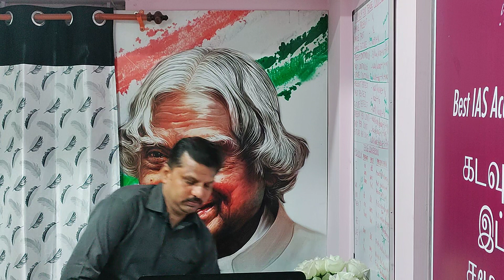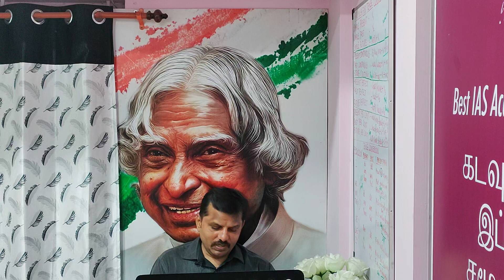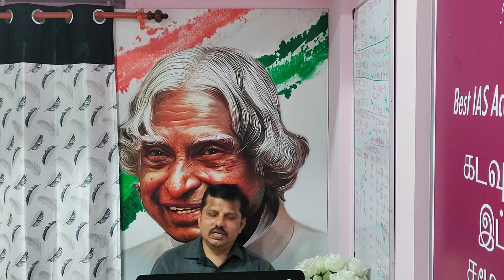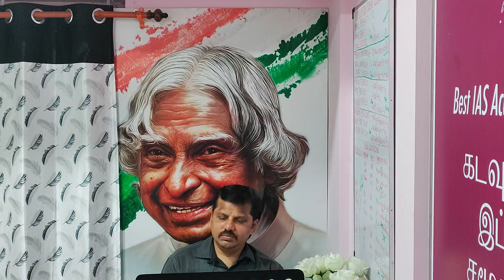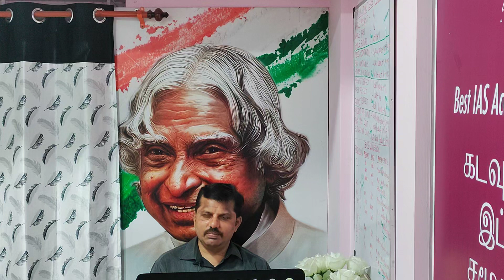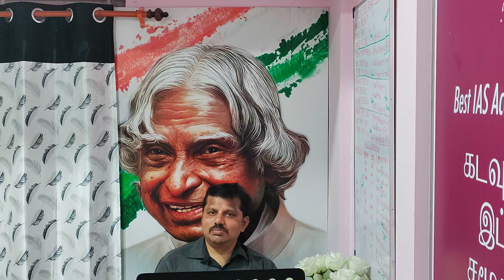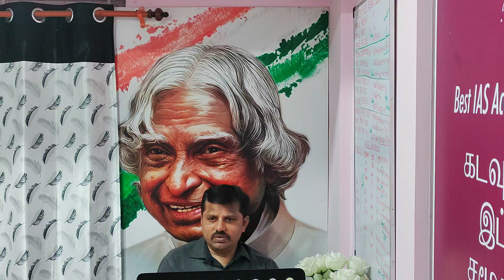current affairs on December 9 th 2023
Dr Abdulkalam IAS Academy

No.120 Crisp Complex First Floor Behind Mosque Nehru Street Ram nagar Coimbatore - 9.